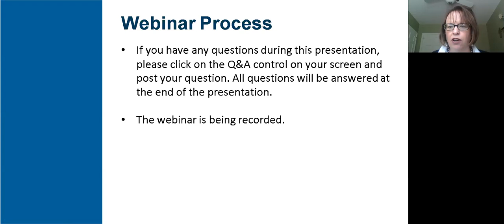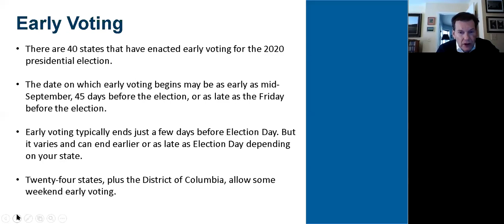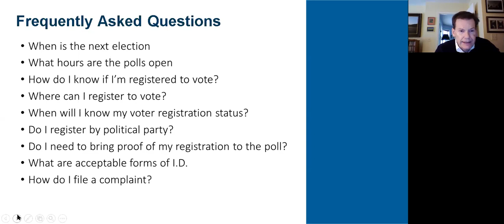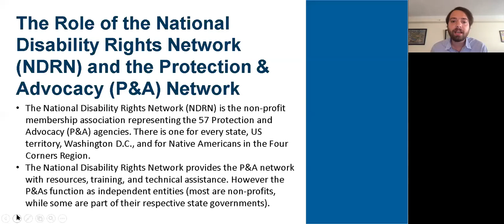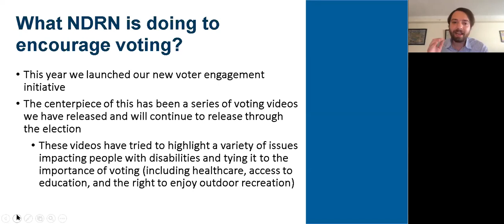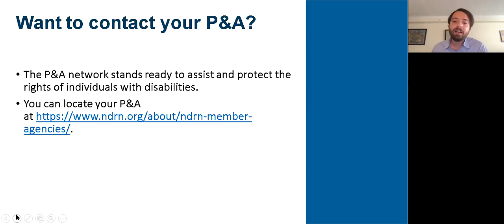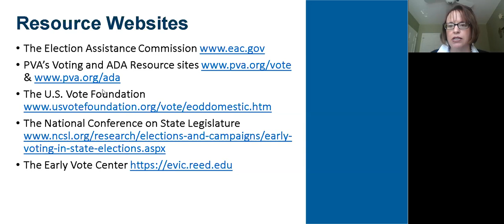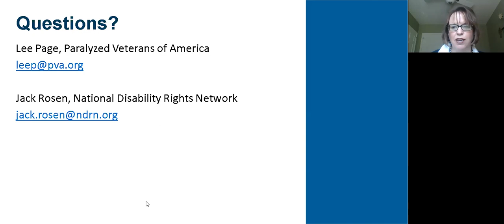Voting During a Pandemic